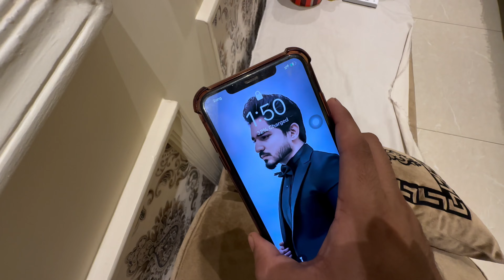YA ALLAH KHAIR CV CIVIC 💔 | RAJAB BUTT VS DUCKY BHAI FIGHT